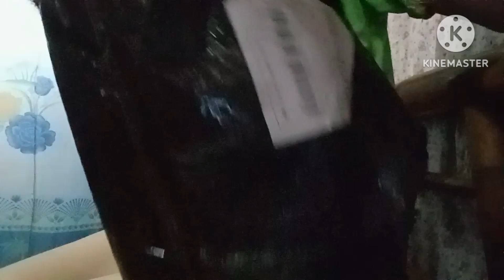Unboxing tayo naka proud lang ang anak ko lahat ipon Niya my na nibili#khikechannel